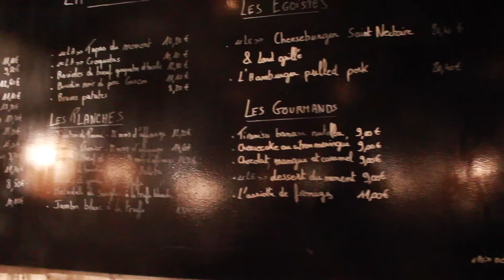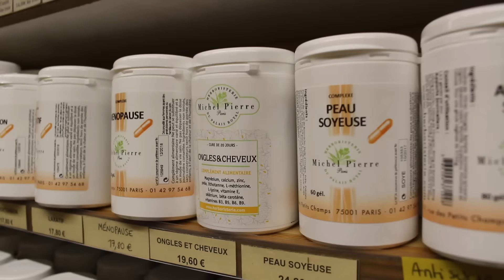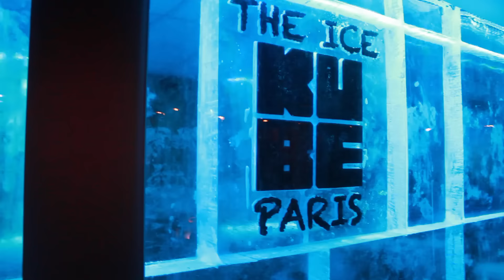#8 Notre Paris...4 saisons 🍃🍁☀️❄️! || CeriseDaily & Sonia 🍒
Chaque mois, nous vous faisons découvrir nos adresses et lieux favoris dans Paris ! ☀️❄️

Les lieux de ce mois-ci ---

✖✖✖✖✖MINT AND LILIES
               27-, 29 Rue Daguerre
               75014 Paris

✖✖✖✖✖LA MANGERIE
               7 Rue de Jarente
               75004 Paris

✖✖✖✖✖KUBE BAR
               5 Passage Ruelle
               75018 Paris

✖✖✖✖✖L'HERBORISTERIE DU PALAIS ROYALE
               11 Rue des Petits Champs
                75001 Paris

Lookbook : Quartier des peupliers - Paris 13e